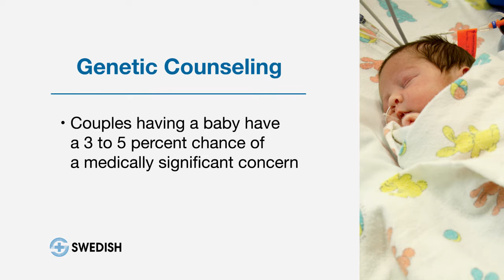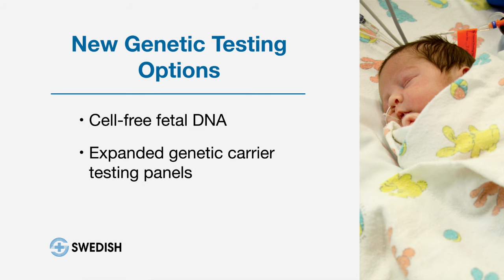High Risk Pregnancy: Genetic Counseling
Understand the services genetic counseling provides at the Swedish Maternal and Fetal Specialty Center.